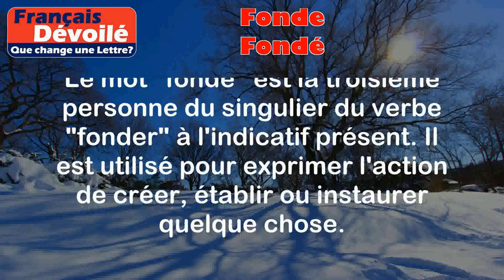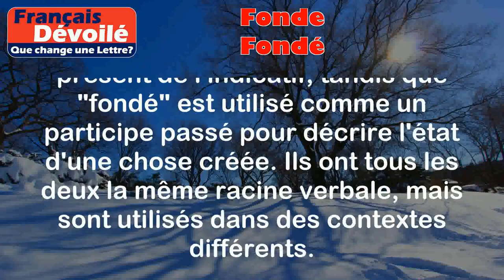Fonde et Fondé (Une Lettre)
Fonde :
Le mot "fonde" est la troisième personne du singulier du verbe "fonder" à l'indicatif présent. Il est utilisé pour exprimer l'action de créer, établir ou instaurer quelque chose.

Exemples :
- Il fonde une entreprise de technologie.
- Elle fonde une association caritative pour aider les sans-abri.

Fondé :
Le mot "fondé" est le participe passé du verbe "fonder". Il est utilisé pour exprimer l'état d'une chose qui a été créée, établie ou instaurée.

Exemples :
- L'entreprise fondée par Pierre est devenue très prospère.
- Le club de football a été fondé il y a plus de 50 ans.

Différence :

La différence entre "fonde" et "fondé" réside dans leur utilisation grammaticale. "Fonde" est utilisé comme une forme conjuguée du verbe "fonder" à la troisième personne du singulier du présent de l'indicatif, tandis que "fondé" est utilisé comme un participe passé pour décrire l'état d'une chose créée. Ils ont tous les deux la même racine verbale, mais sont utilisés dans des contextes différents.

En résumé, "fonde" est utilisé pour exprimer l'action de créer ou établir quelque chose, tandis que "fondé" est utilisé pour décrire l'état d'une chose qui a été créée ou établie.